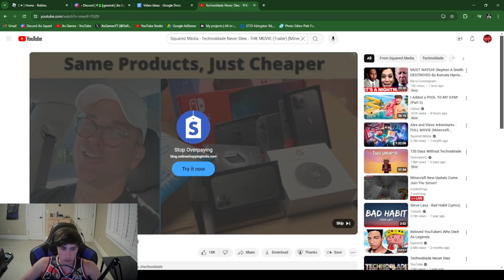Jks Reacts to @SquaredMediaYT Technoblade Never Dies - THE MOVIE (Trailer)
In this video I decided to react to Squared Media's Technoblade Never Dies: THE MOVIE trailer! I gave my reactions throughout the video and my ratings at the end.